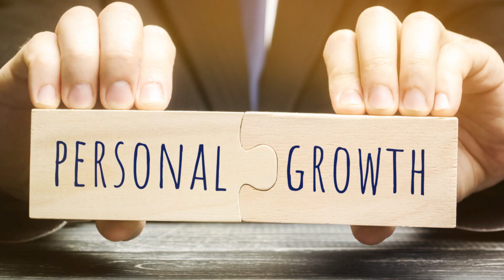Cultivating Unconditional Love: A Journey Within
My journey and what I've discovered